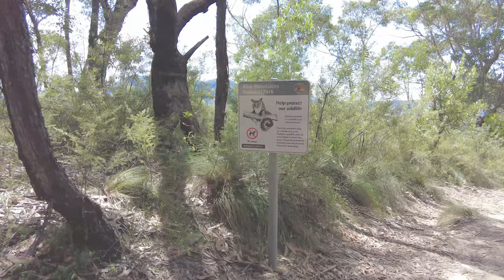Perrys Lookdown, Blackheath, NSW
Perry’s Lookdown

Perrys Lookdown Road, Blackheath, NSW

Perrys lookdown offers scenic views over Grose Valley, Blue
 Gum Forest and Mount Banks, on the western edge of
 Blue Mountains National Park.

From the lookout, you’ll see the imposing sandstone cliffs of
Mount Banks, while the towering stand of eucalypts rising from
the valley floor is the historic Blue Gum Forest, saved by
bushwalkers almost a hundred years ago.

While you’re relishing the expansive views, look for yellow-tailed
cockatoos and wedge-tailed eagles in the sky above.

If you’re feeling adventurous, head down into the valley along
Perrys lookdown to Blue Gum Forest walking track for an
invigorating hike through unspoilt wilderness.

Free campsites are adjacent to the car park.